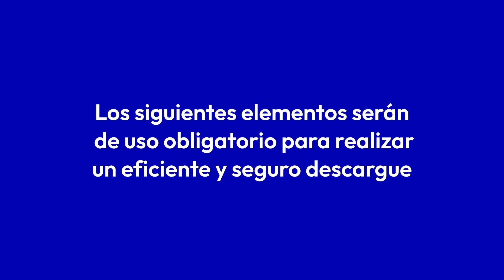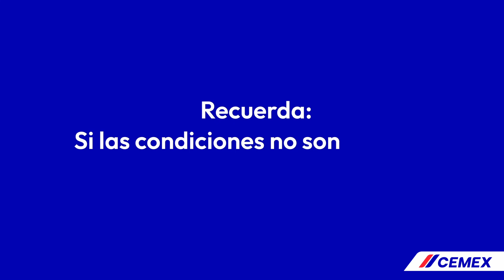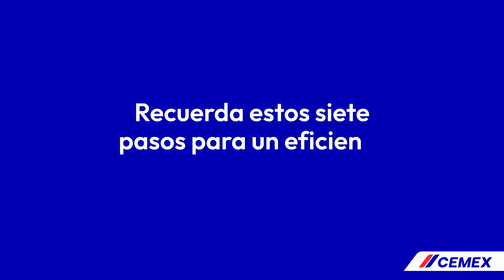Descargue aditivos línea 1 Planta 170